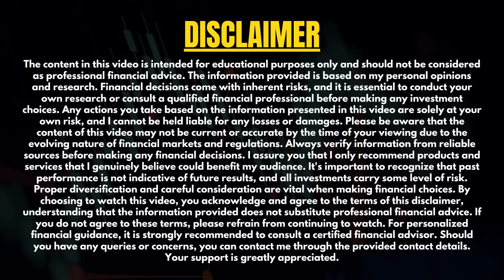Tata Technologies IPO GMP Analysis | Tata Technologies IPO Details